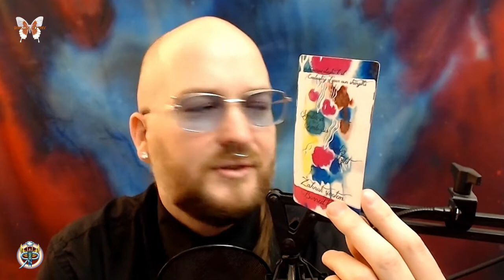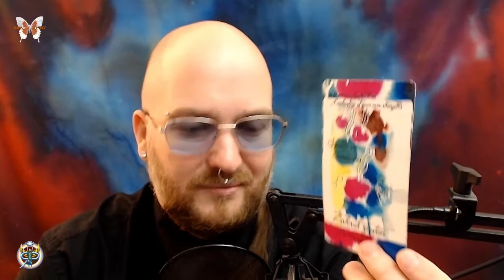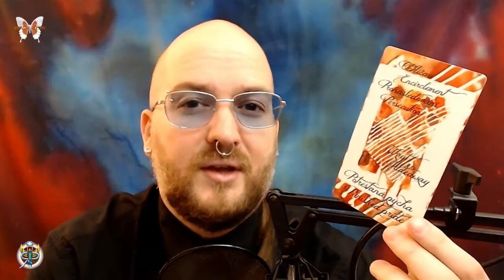Dívej se do tmy #1.2 - Výklad karet na tvé odvážné Já (NADČASOVÝ VÝKLAD)